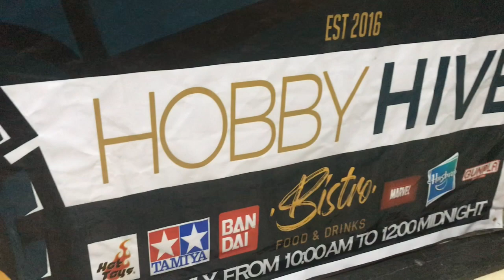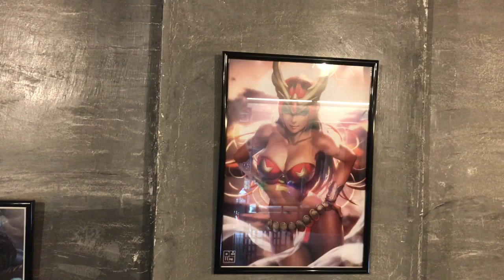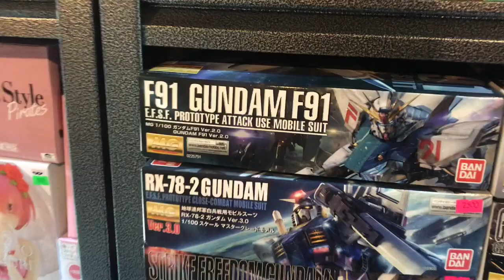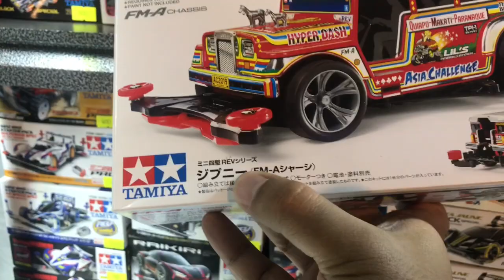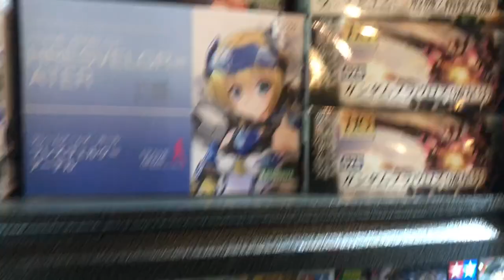Hobby Hive Bistro, Buying Darna Funko Pop And More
Hobby hive bistro offers more than whats on the menu, aside for the affordable food they also have collectable toys and more.

They are located at

2nd floor harmonic seven inc
Building 2543 tejeron corner
Sampaguita St Sta Ana Manila

Thank you sir migs for allowing me to do vlog on hobby hive bistro more power.